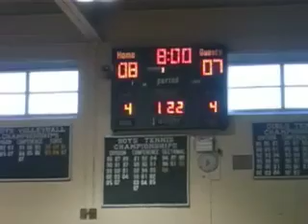East Brunswick Freshman Girls Basketball Final Game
The East Brunswick Girls Basketball team played against Bishop Ahr in the final game of the Freshman Basketball Tournament. The East Brunswick Bears won by just one basket to win the tournament and seal their undefeated season.